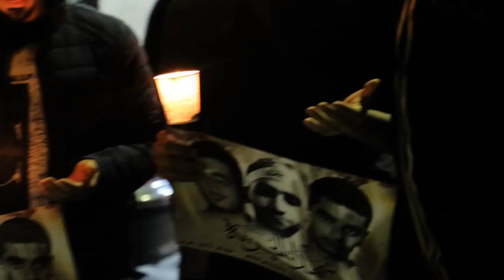مسيرة الشباب البحراني المهجر تخليداً لشهداء الحرية في مدينة قم المقدسة 23/2/2018